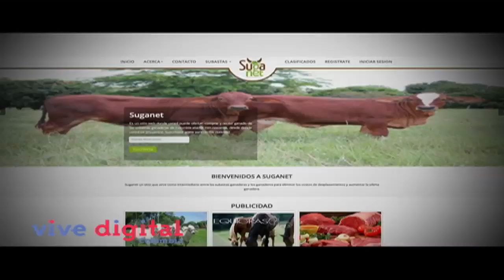Suganet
Es un sitio web donde usted puede ofertar, comprar y recibir ganado de las subastas ganaderas de Colombia aliadas con nosotros, desde donde usted se encuentre